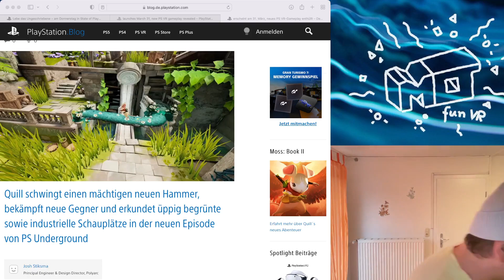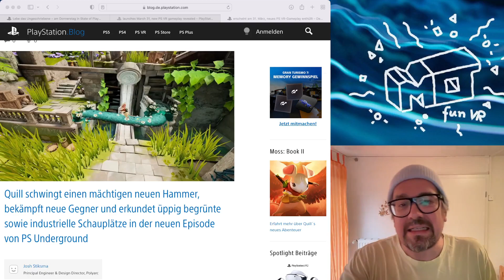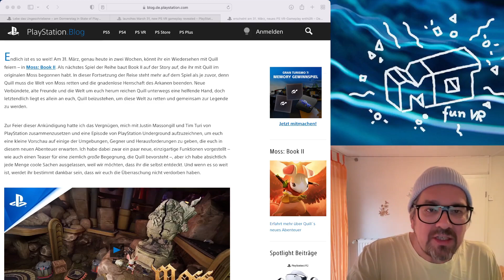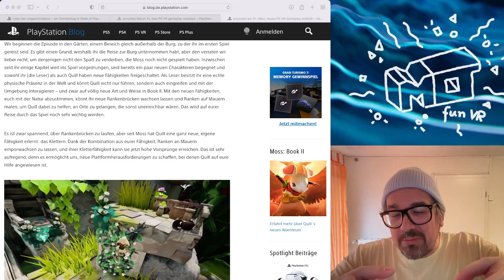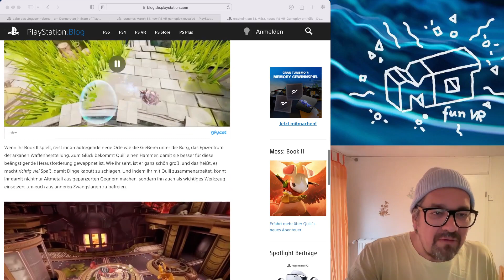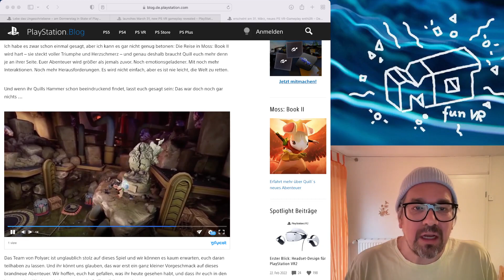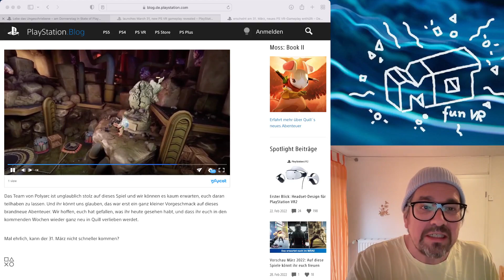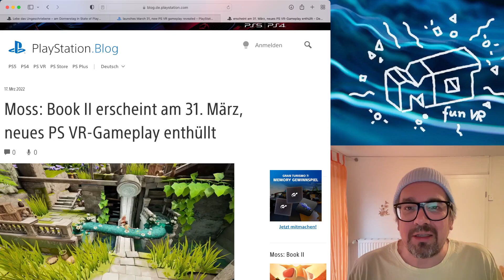MOSS: Book II für PSVR release Date 31.März 2022 ._. mo Reaktion & Infos / deusch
Nun ist auch das Release Date von Moss Book II bekannt gegeben worden , es ist der 31.März 2022... noch ein Paar Infos dazu in diesem Video.

vr deutsch
virtual reallity deutsch
game
fun
letsplay
deutsch
german
PS4 ,PS5